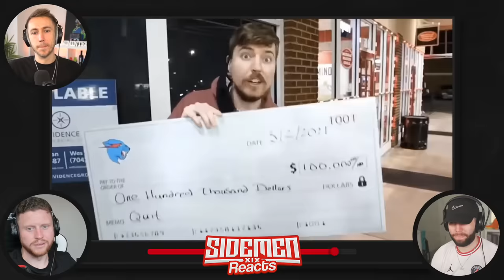RICHEST PEOPLE IN THE WORLD!